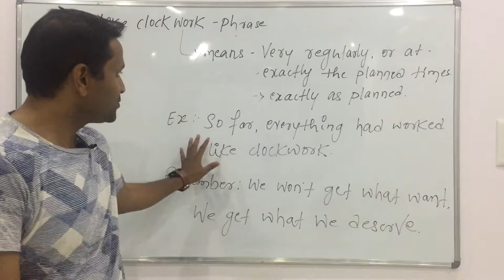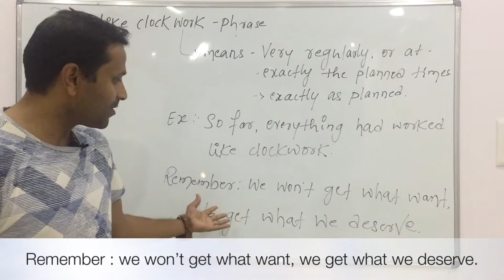Like Clockwork Meaning, Pronunciation And Examples - Vocab with Ashok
Learn English with Ashok Javali who helps learners to speak in English fluently and confidently. To become a fluent English speaker & have a English conversation  confidently with everyone is d goal of my channel. Let’s learn to become more fluent in English.
Self learning & self improvement r the best tools to help in d learning journey whereas self discipline n dedication are d only way to reach our destination. Keep learning n keep supporting.